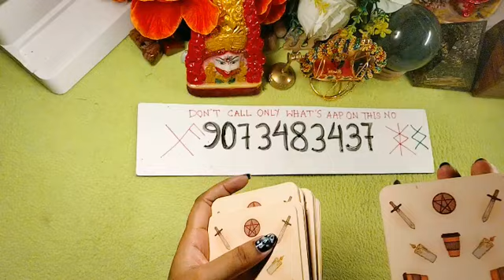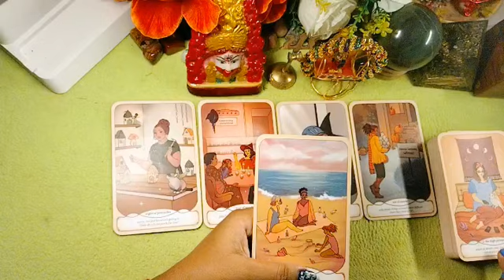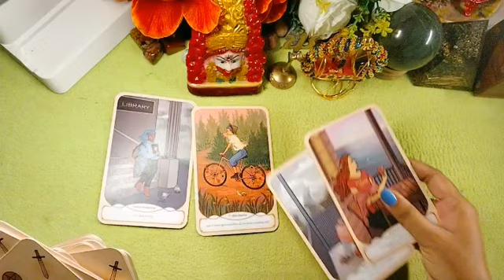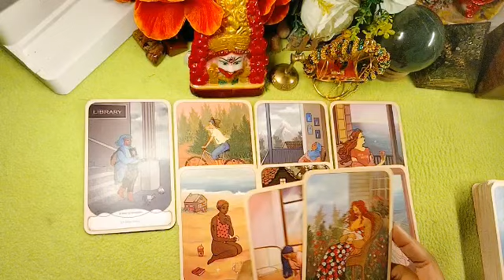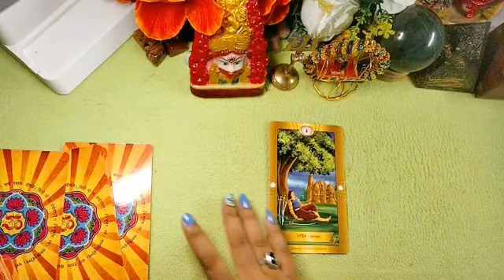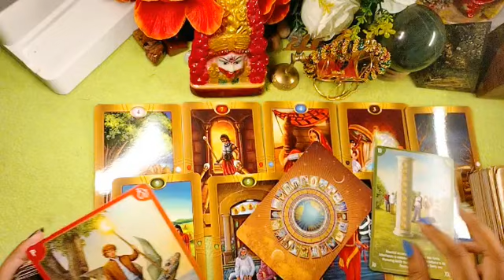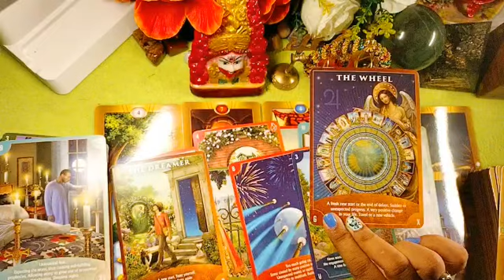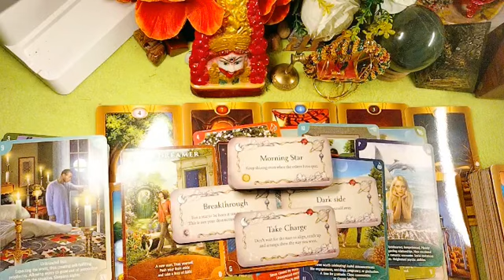🌟Current Feelings of your Person ❤️ Tarot Cards Reading in Hindi ❤️ Today Energy ❤️ True Feelings ❤️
Hello Friends Welcome To My Channel 'Angel dream 111 tarot' I Am A Tarot Reader Guided By God 🙏 If My Readings And Guidence Are Help You In Your Daily Life Or Journey Than Support Me And My Channel 💓 Thank You So Much 😊 God Bless You❣️

Aries, Leo, Sagitarius, Taurus,Gemini, Cancer, Leo,Virgo,Libra,Capricorn ,Aquarius ,Cancer, Scorpio, Spices

Unki Current Feelings Apko Lekar

Unki Current Energy Hindi

His Current Feelings Hindi

Her Current Feelings Nextaction

Current Feelings Nextaction Actions Guidence

Current Energy Nextaction Guidence

Current Feelings Nextaction Angel Guidence

Unke Dil Dimag me Kiya h

Dil vs Dimag

You Vs Thirdparty

Dil Dimag Energy

Age Kiya Hoga

Ish Riste ka Sachhai

Kiya Wo True love karte h

Sachha payar karte h

Wapas Ayenge

Kab wapas Ayenge

Kab Reunion Hoga

Kab Shadi Hoga

Love Marriage Arrange marriage

Pic A pile Reading

Apni Rashi Se Dekho

Arise, Leo, Sagitarius, Taurus,Gemini, Virgo, Libra, Capricorn, Aquarius, Cancer Scorpio, Spices

Who will be your Future Spouse

When I Got Married

When You Got Married

Apke Destiny me Kiya likha h?

Apke vaggya Me Kiya h?

Tarot Reading

Love Reading

Right Now Apke person Kiya Soch Rehe h

General Collective Timeless Reading

Unke Dill ka Raj

Night Energy Romantic Feelings

Romantic Feelings

Late night Thought

Kaal Raat Kiya socha

Runes Reading

Cards Reading

Charms Reading

Dice Reading

Kon Apke Upar Najar Rakhte h

Kon Apko spy karte h

Kon Wapas Ane Wale h

Current Feelings

No Contact Current Feelings

Crush Feelings

Apke Crush Apke Bare Me Kiya Sochte h

Third party kab jayega

Third party kab khatam hoga

Third party End

Major Change major shift

Good Luck

Good News

Destiny

Destine Connection

Divine Masculine Current Feelings

Apke Twin Apke Bare Me Kiya soch Rehe h

Divine Masculine Divine Faminine CURRENT FEELINGS

Awakening Process

Portal Energy Chacking

888 portal